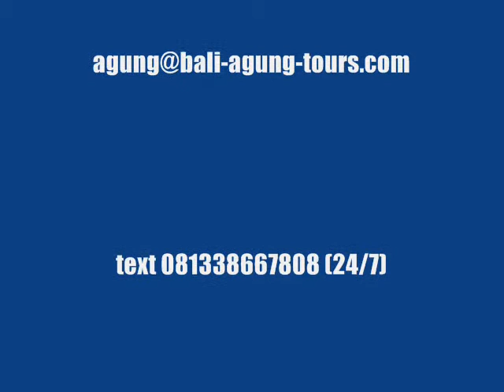Tour in Bali with Michael from Malaysia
see the real of Bali with trusted and reliable balibuddy. Thank you for using our service . GBU !